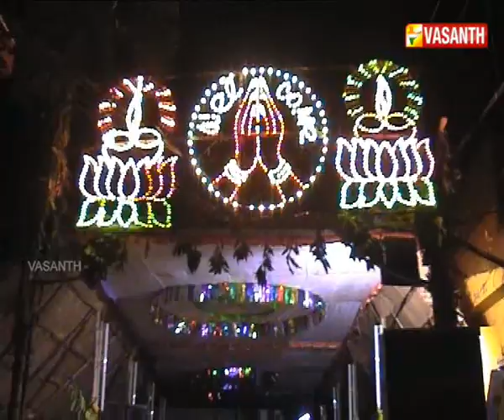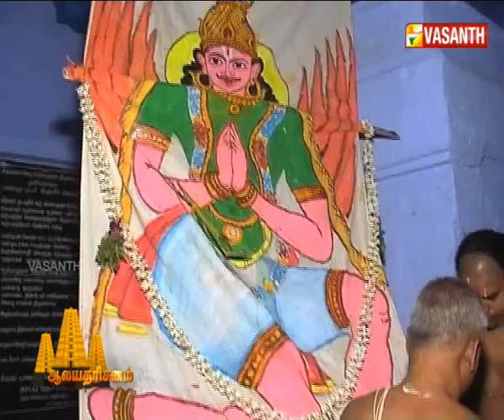Sri Sethu Narayana Perumal Temple - Vathirairuppu, Virudhunagar | Aalaya Dharisanam | Vasanth TV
ஸ்ரீ சேது நாராயண பெருமாள் திருக்கோவில் - வத்திராயிருப்பு, விருதுநகர்.

விருதுநகர் மாவட்டம், வத்திராயிருப்பு என்னும் ஊரில் அமைந்துள்ள பெருமாள் கோவில், வத்திராயிருப்பு சேது நாராயணப் பெருமாள் கோவில்.  இங்கு மூலவர், சேதுநாராயண பெருமாள். தாயார், ஸ்ரீதேவி மற்றும் பூதேவி. இந்த தலத்தை புராண காலத்தில் தர்மாரண்ய க்ஷேத்திரம் என்று அழைத்துள்ளார்கள். இங்குள்ள மலைப் பகுதி தர்மாத்ரி என குறிப்பிடப்படுகிறது.

ஆலயதரிசனம் - தினந்தோறும் காலை மற்றும் மாலை 6.30 மணிக்கு. உங்கள் வசந்த் தொலைக்காட்சியில், காணத்தவறாதீர்கள்!!